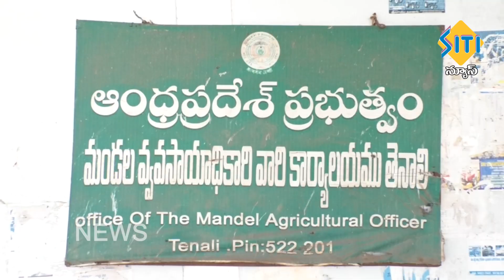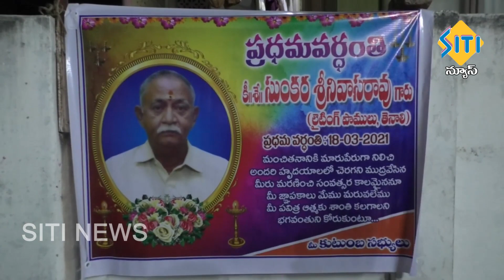TENALI SITI NEWS 19 03 2021 2 PM NEWS